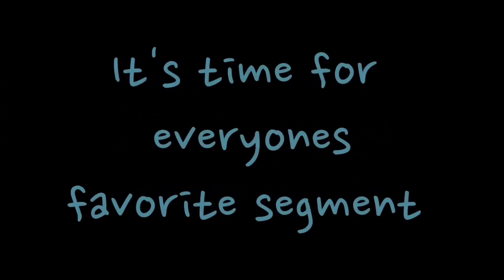Crazy Drivers: Tales From the Truck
Good Day to you all! Welcome to Truckin USA!!  We have the usual cut ins, cut offs, Texas shuffles, merging madness, and idiot drivers.  PLUS, every week we highlight one of these idiot drivers as a JACKASS OF THE WEEK!  Enjoy!!

Idiot drivers, Moron drivers, Bad drivers, dash cam video, Trucker dashcam, Trucking, Semi truck, Road rage usa, American truck driver, Road safety, POV of a truck driver, Life of a truck driver, a day in the life of a truck driver